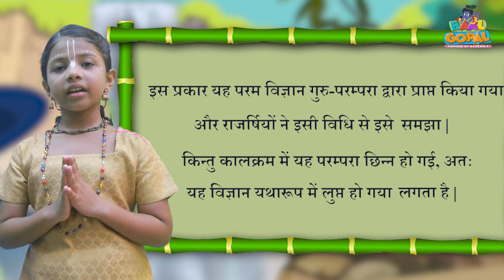S-28 (BG 04.02) Baal Gopal - Bhagavad Gita 108 Important Shloka Series "BG BG" - Powered By Madhavas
Presenting " BG BG Series" on Baal Gopal Channel
Bhagavad Gita (As It Is)
108 Important Shlokas
Now Children can learn these Shlokas in a very entertaining way by singing along with us!!

Chapter no - 4 Shloka No. 02

evaṁ paramparā-prāptam
imaṁ rājarṣayo viduḥ
sa kāleneha mahatā
yogo naṣṭaḥ paran-tapa

TRANSLATION - This supreme science was thus received through the chain of disciplic succession, and the saintly kings understood it in that way. But in course of time the succession was broken, and therefore the science as it is appears to be lost.

एवं परम्पराप्राप्तमिमं राजर्षयो विदुः ।
स कालेनेह महता योगे नष्टः परन्तप ॥ २ ॥

इस प्रकार यह परम विज्ञान गुरु-परम्परा द्वारा प्राप्त किया गया और राजर्षियों ने इसी विधि से इसे समझा | किन्तु कालक्रम में यह परम्परा छिन्न हो गई, अतः यह विज्ञान यथारूप में लुप्त हो गया लगता है |।।4.02।।

Credits:
Vocals - Manjari & Nandrani Gopi Devi Dasi
Music composed By - Neh Sobti (Nav Kishore Nimai Das)
Mixed and Mastered By - Nirdosh Sobti
Music Label/Publisher  : Madhavas Rock Band
Video Credits -
Editor - Braj Kishore Das (BKD)
Asst Editor - Suraj Pandey

Madhavas Production House Team Members
Rasika Shiromani Devi Dasi
Steve Torrence
Evelyn Torrence
Naam Bhakti Devi Dasi
Braj Kishore Das
Nandrani Gopi Devi Dasi
Nav Kshore Nimai Das
Nikhil Singh
Hari Charan Das
Jagannath Das

Its a Madhavas Rock Band Production (Band Mentored by H.G Bhadra Govinda Das)